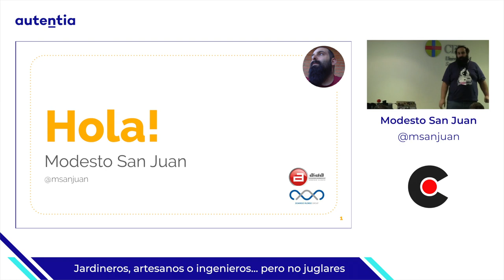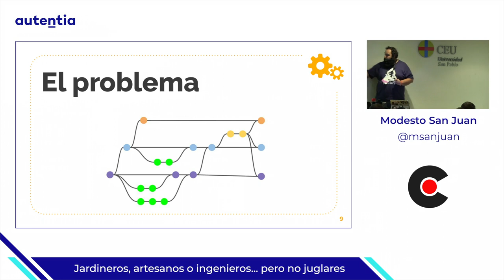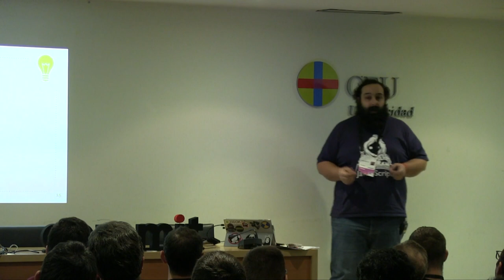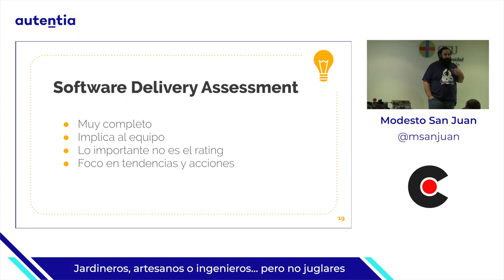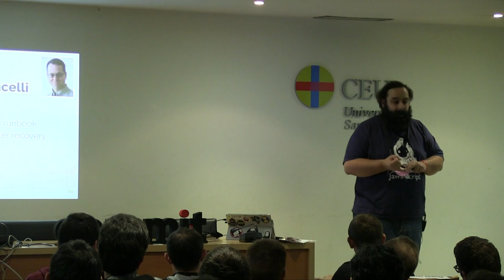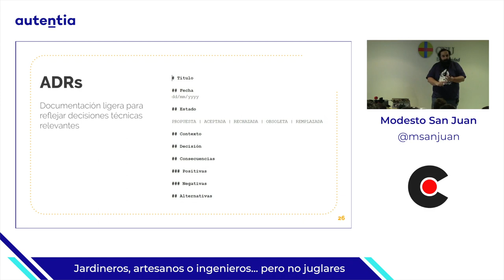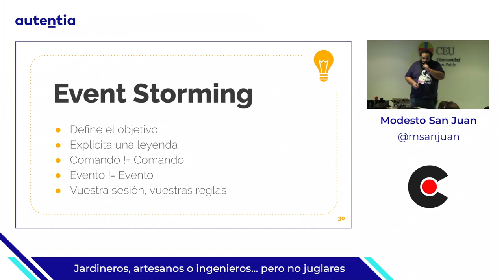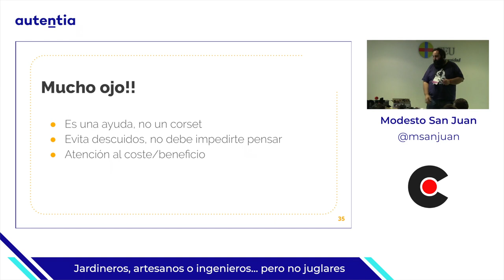Jardineros, artesanos o ingenieros pero no juglares, por Modesto San Juan